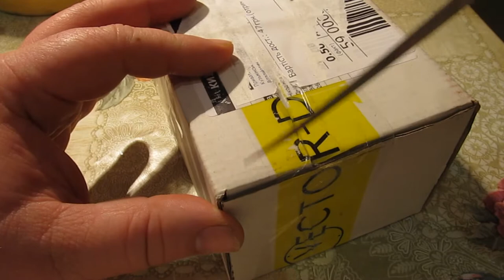Распаковка лота карманные часы молния с Виолити.